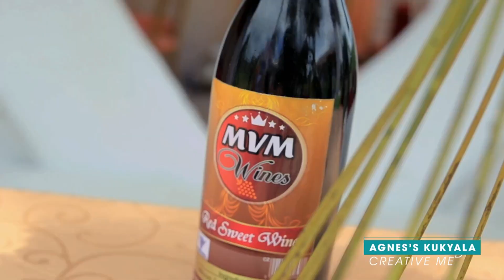Agnes kukyala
capturing moments,creating memories for a life time @creativemedia.photography @Pinkfong @acramfilmzmedia7246